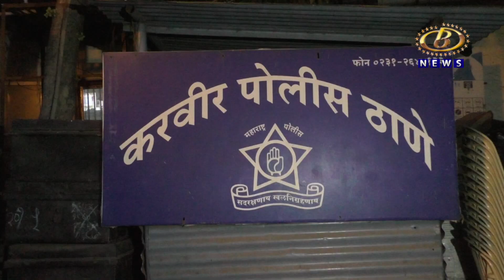दोघांच्या गळ्यातील सोन्याच्या चेन लंपास करणार्‍या चोरट्याला करवीर पोलीसांकडून शिताफिनं अटक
फुलेवाडी रिंगरोड परिसरातील एका कार्यक्रमातून दोघांच्या गळ्यातील सोन्याच्या चेन लंपास करणार्‍या चोरट्याला करवीर पोलीसांकडून शिताफिनं अटक, ३८ ग्रॅम वजनाच्या सोन साखळ्या हस्तगत
Channel B